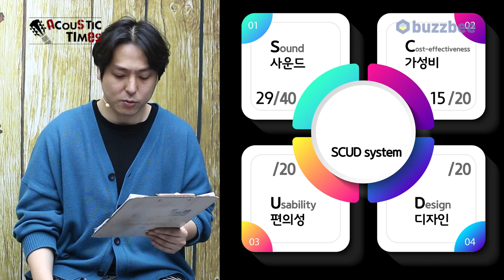[AcousticTimes 1255회] Taylor 어쿠스틱기타 AD17e-SB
3:30스펙(Spec)
4:18 사운드 테스트(Sound test)
8:12 시연
10:18 한줄평
11:31 SCUD 점수